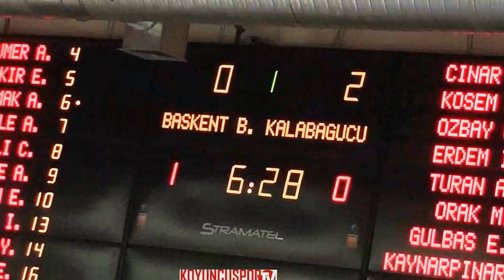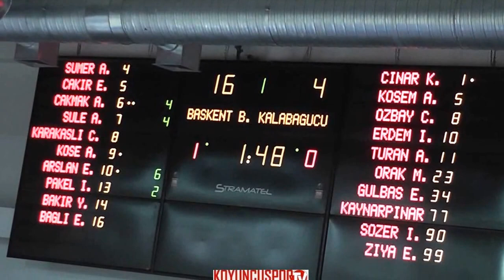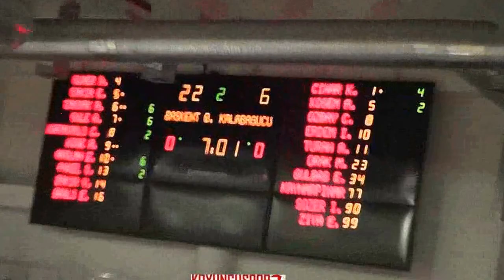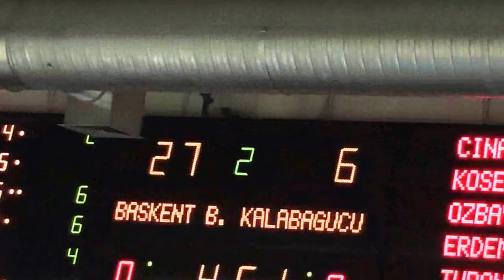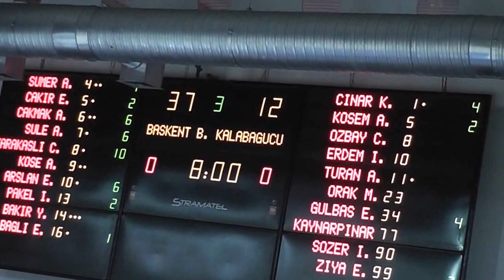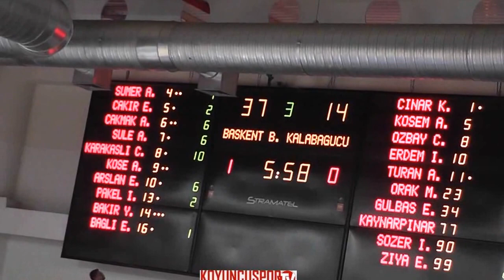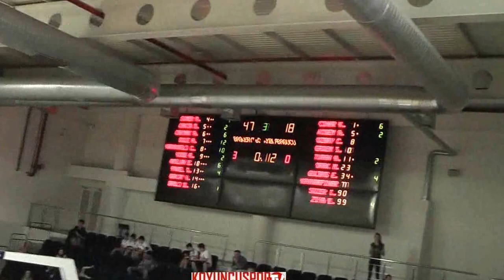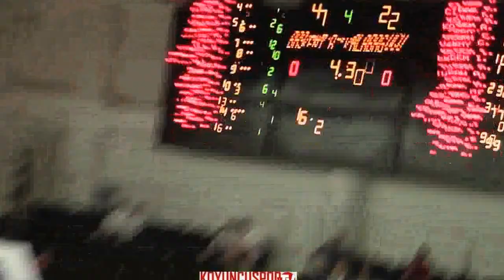Başkent Basketbol Yıldızları SK 53-31 Kalabagücü SK (FİNAL - 2015-2016 PLAY OFF)